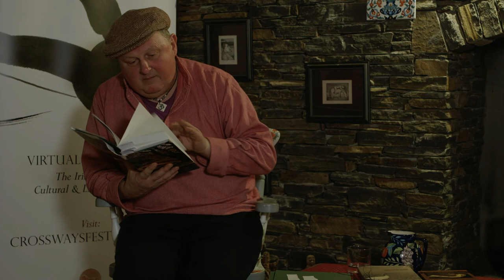Cathal Ó Searcaigh at Crossways Festival 2021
Rugadh agus tógadh Cathal Ó Searcaigh ar fheirm shléibhe i Mín a’ Leá, Gort an Choirce, pobal Gaeltachta in iar-thuaisceart chontae Dhún na nGall. Tá sé ina údar ar 18 cnuasach filíochta, trí dhráma agus ceithre leabhar próis. Is mórphearsa é in athbheochan shuaithinseach scríbhneoireacht na Gaeilge lenár linn. Foilsíodh Crann na Teanga/The Language Tree, mór-dhíolaim dá fhilíocht le rogha dánta as a chnuasaigh ar fad, ag Cló an Mhíl Bhuí sa bhliain 2018. Scríobh Colm Tóibín faoina fhilíocht mar seo a leanas: “There is a section of landscape in Donegal in the North of Ireland near Falcarragh, overlooking Tory Island, which has been utterly transformed over the past decades by the poems written in Irish by Cathal Ó Searcaigh.” Is ball é d’Aosdána agus é fós ina chónaí ar a fhód dúchais.

Cathal Ó Searcaigh was born and grew up on a hill farm in Mín a’ Leá, Gort an Choirce, an Irish-speaking glen and Gaeltacht community in the northwest of County Donegal. The author of 18 volumes of poetry, three plays and four works of prose, he is a leading figure in the remarkable renaissance of Irish-language writing in our time. A major selection of his poetry from all of his previous collections, Crann na Teanga/The Language Tree, was published by The Irish Pages Press in 2018. Colm Tóibín has written of his poetry: “There is a section of landscape in Donegal in the North of Ireland near Falcarragh, overlooking Tory Island, which has been utterly transformed over the past decades by the poems written in Irish by Cathal Ó Searcaigh.” He is a member of Aosdána, and continues to live on the home ground of his parents.

Videography by Winnie Brook Young.